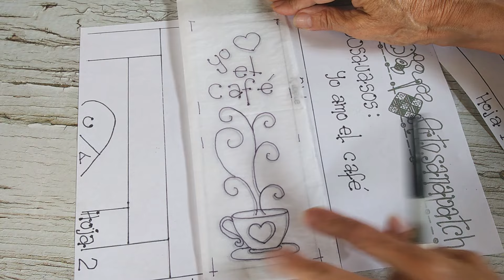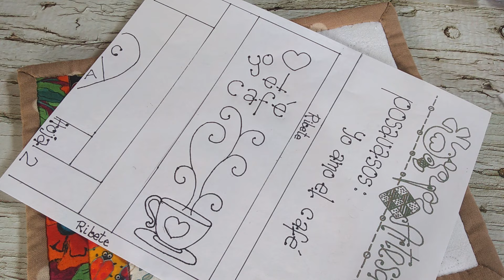Cómo Transferir un Dibujo sobre Tela Acolchada Patchwork y Quilting Haga y Venda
En este video Cómo Transferir un Dibujo sobre Tela Acolchada Patchwork y Quilting Haga y Venda te enseño una técnica muy fácil para Transferir o calcar tus dibujos sobre tela especialmente cuando ésta ha sido Acolchada.

Videos Recomendados:

Cómo hacer un Posa Platos con Retazos en Patchwork para celebrar San Valentín Manualidades en Tela

Cómo Estampar con Sellos las Telas que vamos a Bordar Manualidades en Tela Haga y Venda

Paso a Paso Cómo usar Stencil en los Dibujos para Bordar y hacer Aplicaciones Manualidad Tela Papel

Cómo hacer la Técnica Crazy y el Ribete en Patchwork y Quilting  Tutorial Paso a Paso

Cómo Realizar un Centro de Mesa en Patchwork y Quilting con Triángulos de 60 Grados -Paso a Paso

Cómo hacer el Acolchado a Mano o Quilting en nuestras labores de Patchwork -Tutorial paso a paso

Cómo hacer una Bolsa de Tela en Patchwork con Retazos  Haga y Venda Tutorial Paso a Paso

Bloque de Patchwork en Medios Triángulos y Molino de Viento  Tutorial paso a paso  Haga y Venda

Recuerda activar la campanita para que te llegue un aviso cada vez que yo suba un video.

Un cariño GRANDE!!!